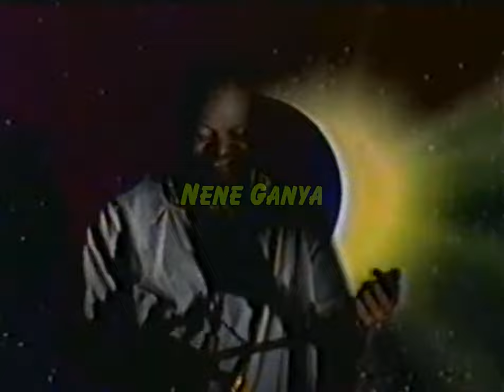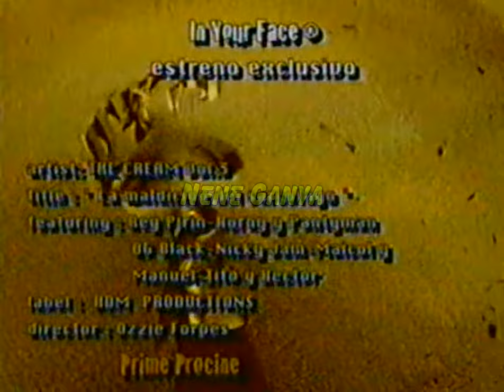THE CREAM 3 - REY PIRIN, HORNY & PANTY MAN, OG BLACK, MAICOL & MANUEL, HECTOR & TITO[VIDEO ORIGINAL]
The Cream 3: La Maldicion Del Sarcofago (1997)